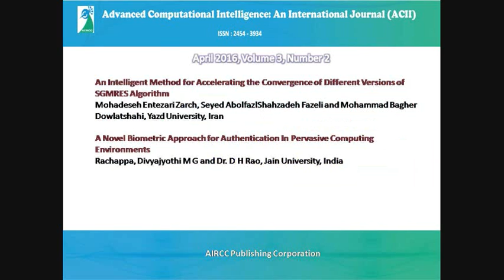ACIIAdvanced Computing: An International Journal ( ACIJ )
Advanced Computing: An International Journal ( ACIJ )

Scope & Topics

      Advanced Computing: An International Journal (ACIJ) is a bi monthly open access peer-reviewed journal that publishes articles
which contribute new results in all areas of the advanced computing. The journal focuses on all technical and practical
aspects of high performance computing, green computing, pervasive computing, cloud computing etc. The goal of this journal
is to bring together researchers and practitioners from academia and industry to focus on understanding advances in computing
and establishing new collaborations in these areas.

     Authors are solicited to contribute to the journal by submitting articles that illustrate research results, projects,
surveying works and industrial experiences that describe significant advances in the areas of computing.

 Topics of interest include, but are not limited to, the following :

          Pervasive Computing
          Green Computing
          Grid Computing
          Soft Computing
          Cloud computing
          Aspect Oriented Programming
          E-learning/ E-Governance
          Software Engineering / Metrics / Testing
          Cyber Security
          SOA
          Knowledge Management & Ontology
          Data Mining
          Semantic Web
          DNA computing
          Gaming Models
          Quantum Computing
          Bio-Metrics
          Nano Computing

Paper Submission:

original and should not have been published previously or be under consideration for publication while being evaluated for this Journal. For paper format download the template in this page Manuscript Template